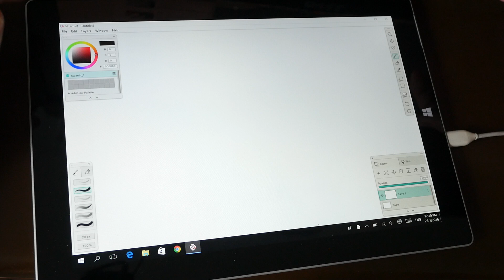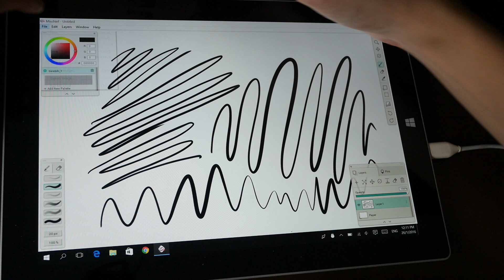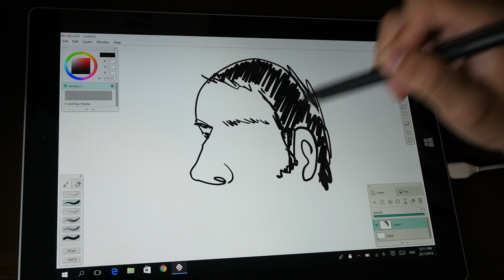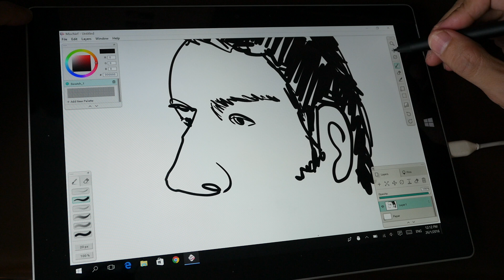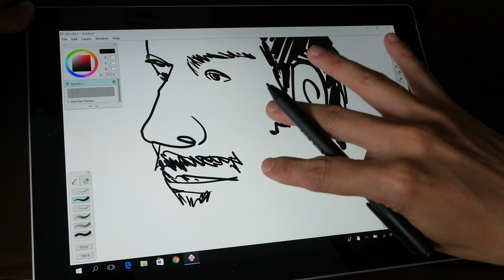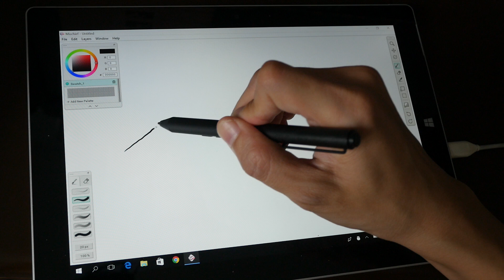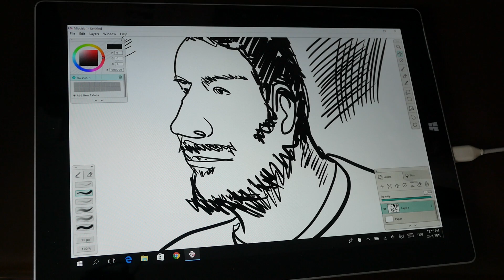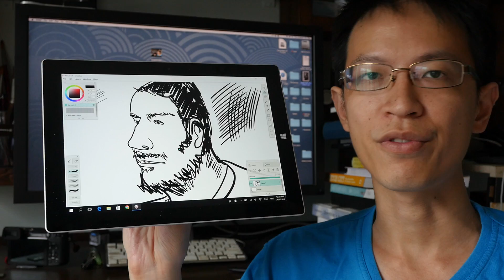Drawing with Mischief with Surface 3 & Pen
Just a quick demo of drawing with Mischief on Microsoft Surface 3 and Surface 3 pen stylus. I'll review both Surface 3 and the drawing software Mischief in detail separately in the future.

My Surface 3 is the 128GB storage 4GB Ram model.

Below are links mentioned in the video.